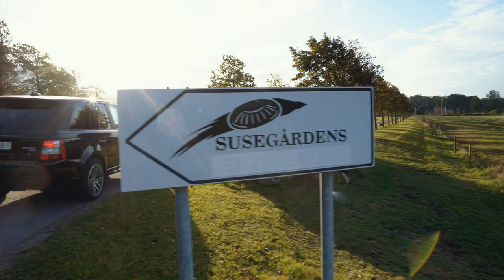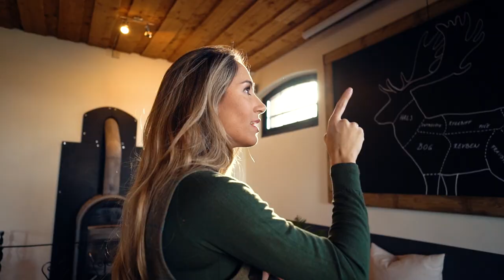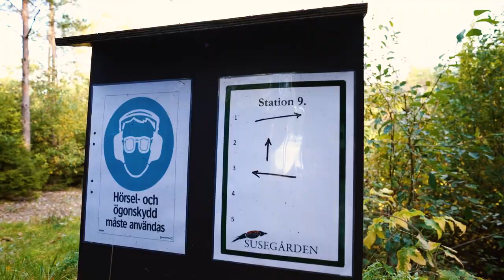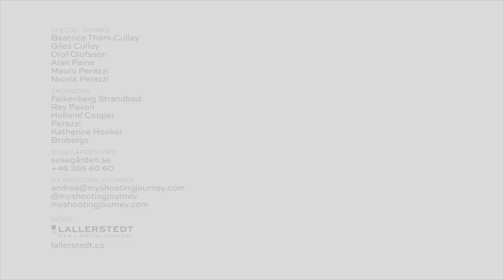Susegårdens Skjutskola | Estate Showcase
Susegårdens Skjutskola is a shooting school located on the west coast of Sweden, in Halmstad. Susegården’s instructors come from West London, making the club one of the best in Scandinavia. We were invited by Beatrice Tham Culley to visit for a few days where we enjoyed their beautiful grounds and warm hospitality. The school is home to some of the best shooting instructors in Sweden, including Giles Culley and Olof Olofsson.

To know more about Susegården, visit susegarden.se